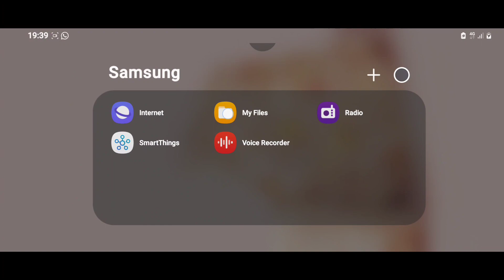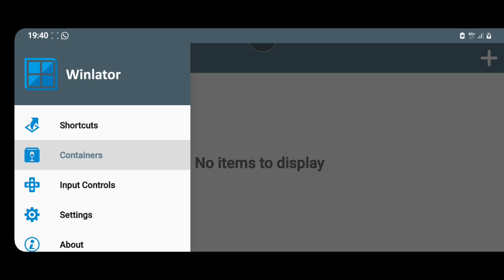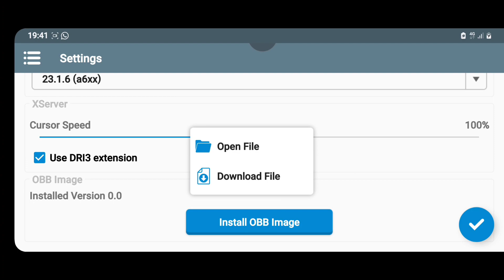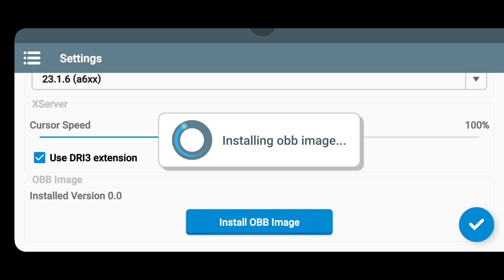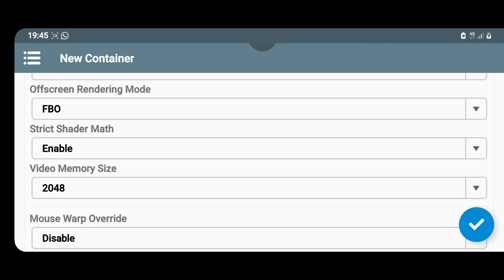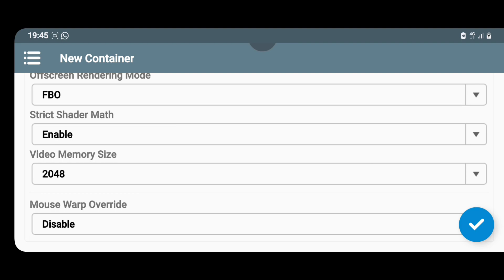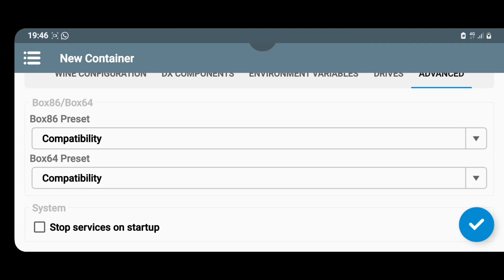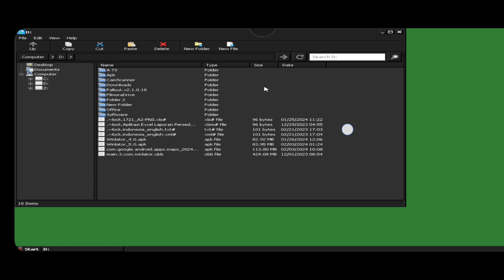Mencoba Winlator 5 Windows Emulator Update di Hp Android 14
Mencoba Windows Emulator Winlator 5 Update di Hp Android 14 android14 winlator winlator5 windowsemulator smartphone android13 #